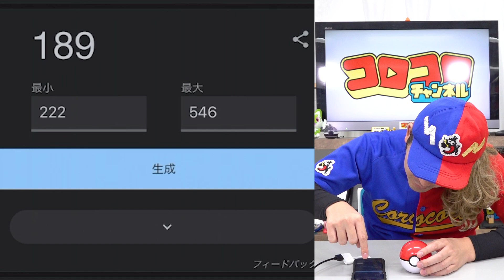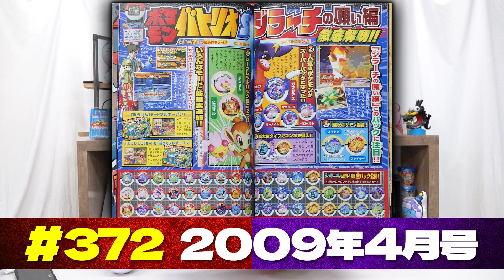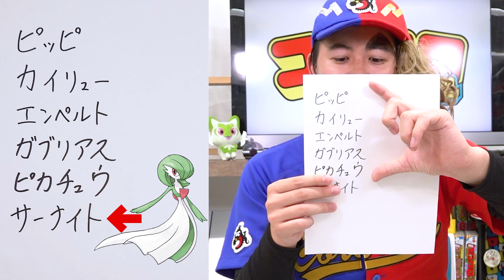ダブルバトルで必勝できるポケモンパーティが決定しました【ポケモンSV】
◇最新情報はコロコロオンラインをチェック！

◆コロコロカーくんX　@corocoro_kakun

★★BGM&効果音使用元★★
「OtoLogic」様

DynaFontは、DynaComware Taiwan Inc.の登録商標です。